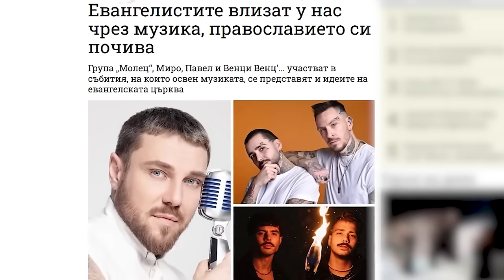Моята причина да повярвам в Бог! - Крис от "Молец"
🎙Крис Макаров е едната половинка от явлението "Молец". Познавам Крис от 10 години и пред очите ми се разви и постигна нещо, към което аз изпитвам преклонение и страхопочитание. Вдъхновяващ разговор за перипетиите на един артист в България и как, когато истински преследваш мечтата и вярваш...накрая успяваш.

 Стремежът ми към качество коства много. Удари рамо. Подкрепи канала:
🟡 Стани "ЦАР ЛЪВ" и ще ти благодаря лично във всяко видео: